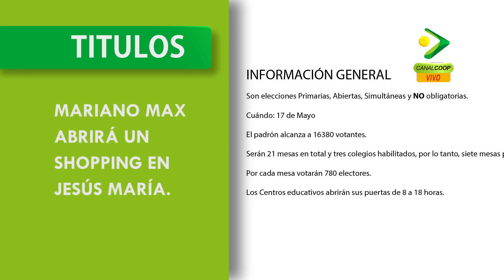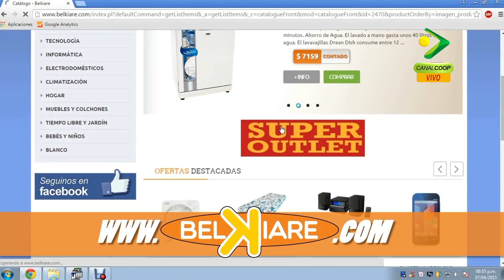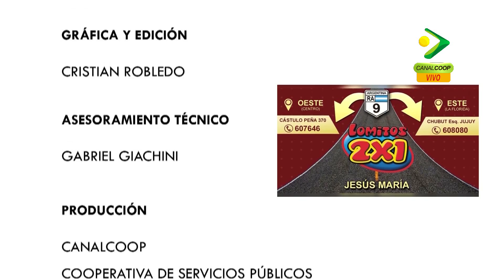FLASH INFORMATIVO 14 05 2015 - CANALCOOP